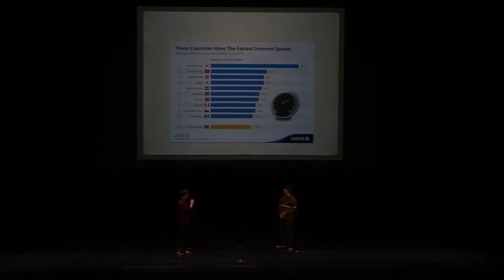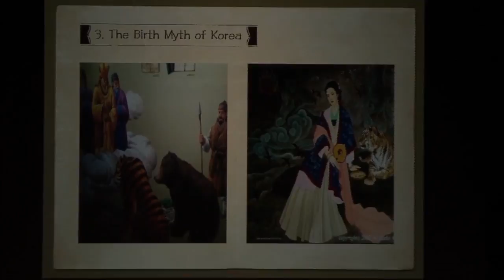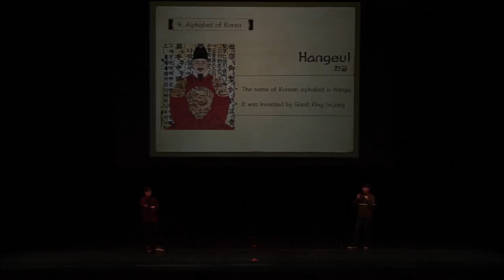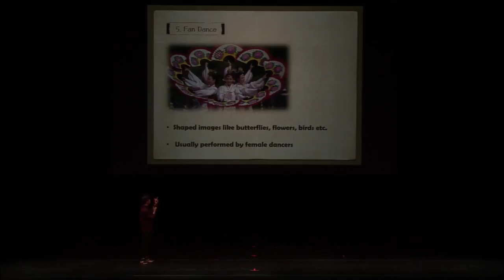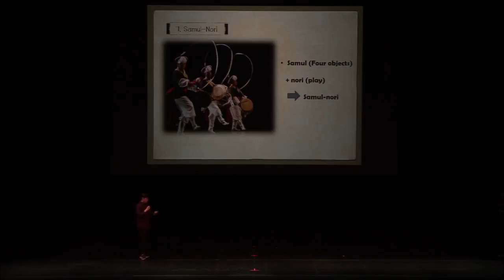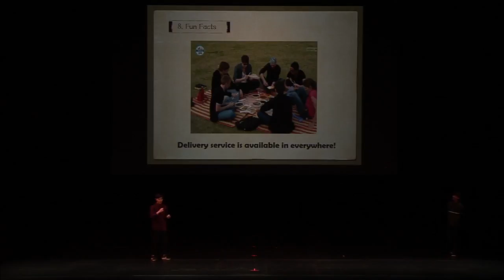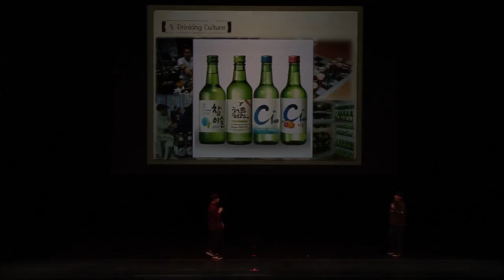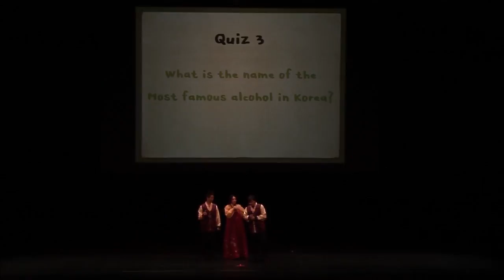2018 Korean Culture Day // Pittsburg State University (full program)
pittstate.edu/international
Here's the full program from the 2018 Korean Culture Day hosted on the campus of Pittsburg State University!

Kudos to the Bicknell Famiily Center for the Arts staff on capturing this event!